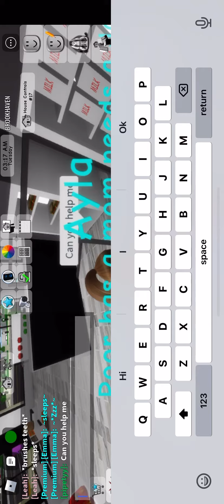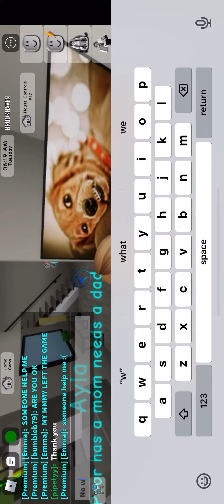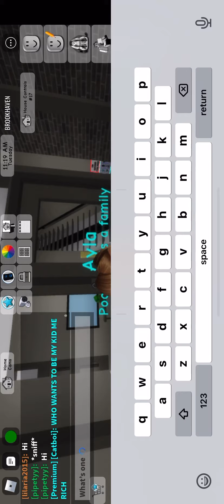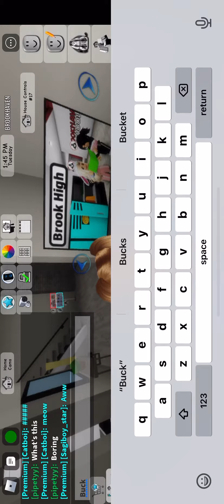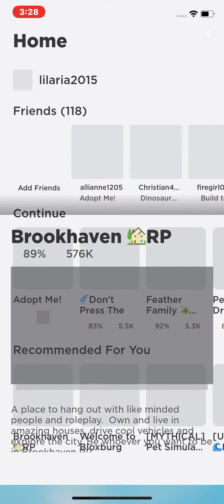August 21, 2021